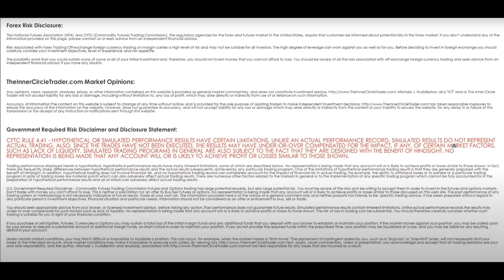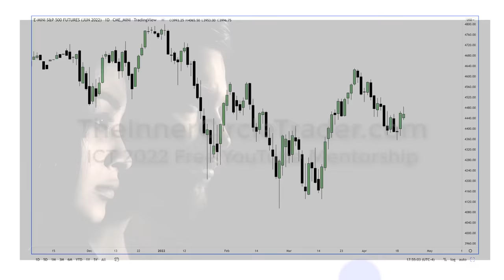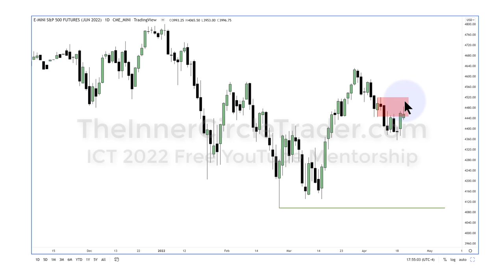2022 ICT Mentorship Episode 25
Daily Rebalance Theory & Model Example